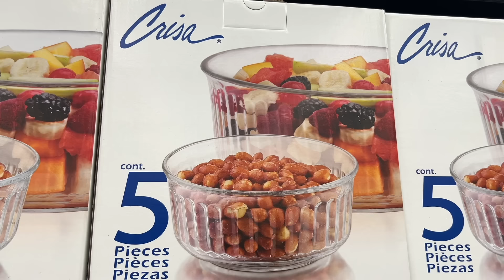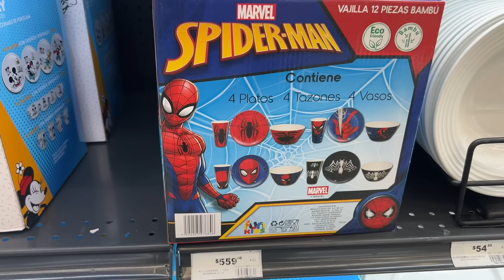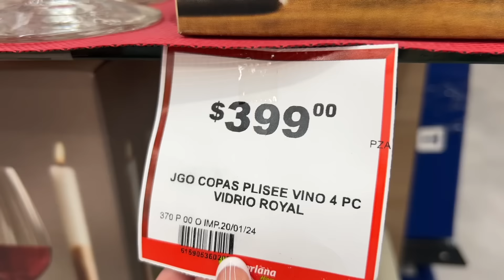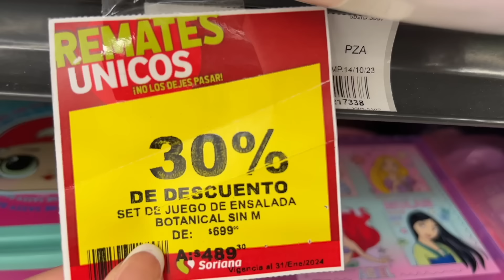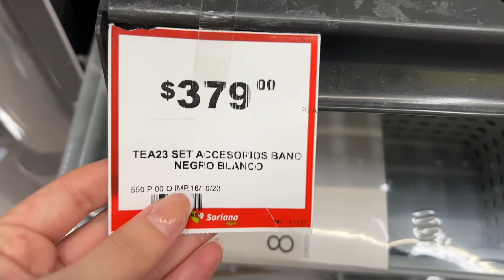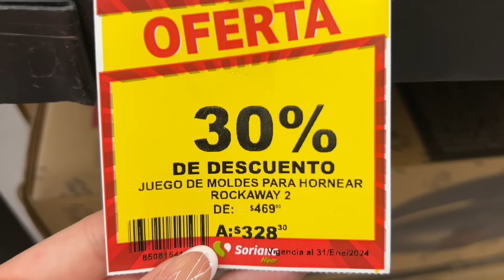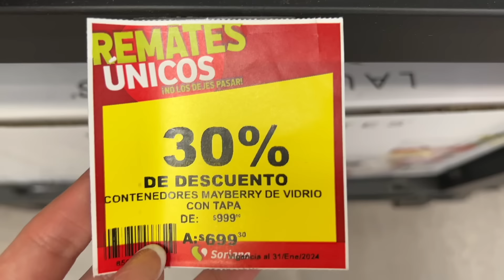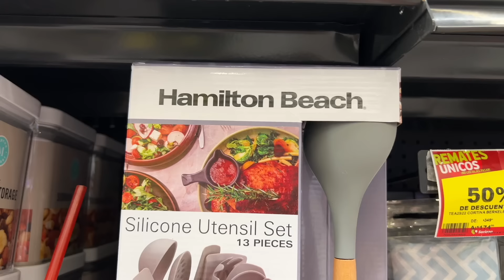MUCHAS NOVEDADES Y DESCUENTOS SORIANA! SAN VALENTÍN, COCINA Y MÁS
Dirección: C. Pilares 541, Del Valle, Benito Juárez, 03100 Ciudad de México, CDMX